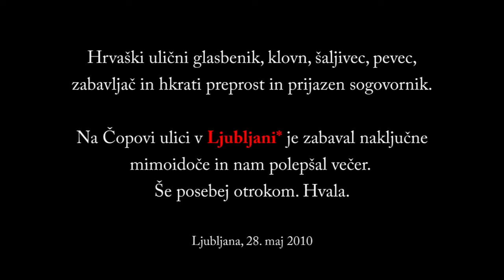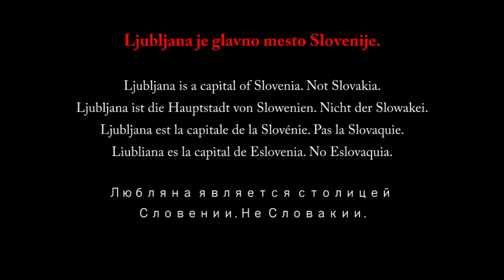CIGO one MAN BAND 01 Cile ulični glasbenik, Ljubljana maj 2010